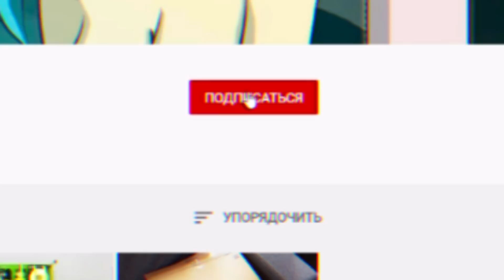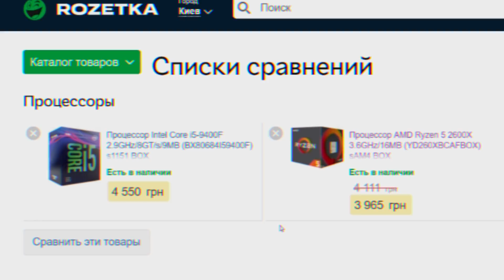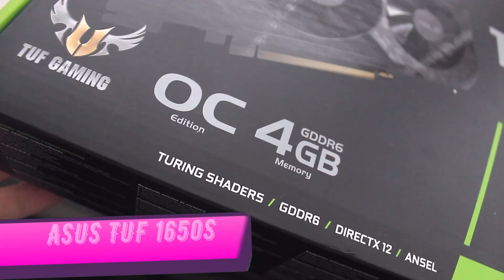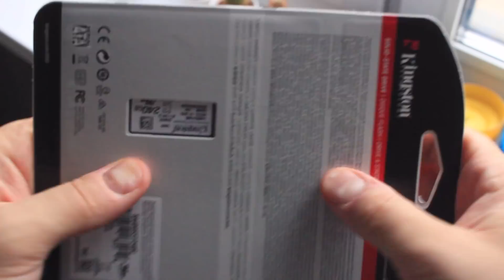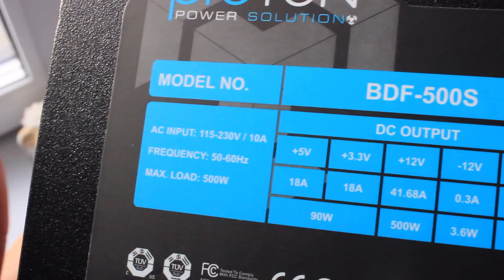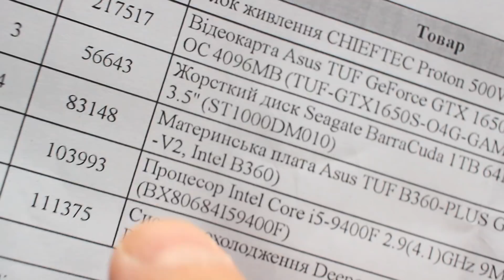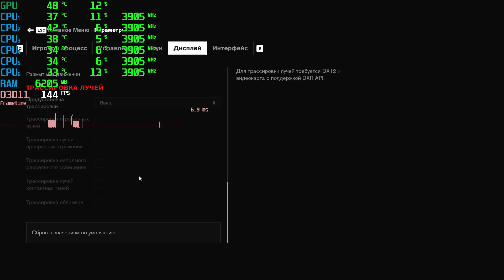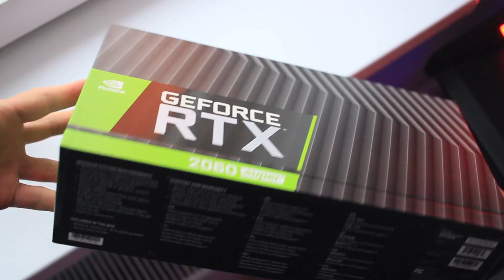Пушечный Пк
💲 Цены на железо данного ПК ниже (E-KATALOG):
2. Видеокарта ASUS GTX 1650 Super
3. Мат плата Asus TUF B360-Plus
4. SSD Kingston A400 240Gb
5. Память Kingston DDR4 2666 / 16gb (2x8)
6. БП Chieftec BDF-500S 500W
7. Корпус Phanteks Enthoo Pro M

2. Видеокарта ASUS GTX 1650 Super
3. Мат плата Asus TUF B360-Plus
4. SSD Kingston A400 240Gb
5. Память Kingston DDR4 2666 / 16gb (2x8)
6. БП Chieftec BDF-500S 500W
7. Корпус Phanteks Enthoo Pro M